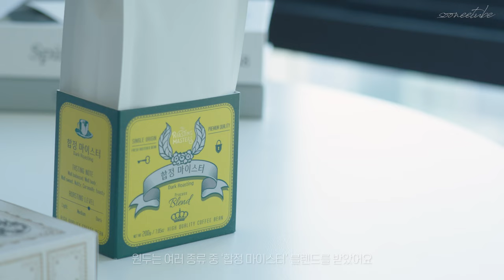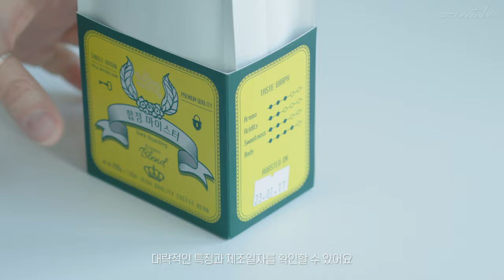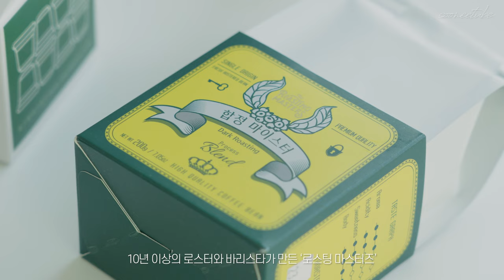홈카페 원두 추천 | 로스팅 마스터즈 | 합정 마이스터 블렌드 | 캡슐 커피 | 커피 협찬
오늘은 '로스팅 마스터즈'에서 보내주신 원두로
4종류의 커피를 만들어봤어요!

핸드드립부터 브레빌 머신,
네스프레소 커피 머신을 이용해서 만들었는데요.

로스팅 마스터즈는 10년 이상 경력의 로스터와 바리스타가
만들었다고 해서, 뭔가 더 믿음직스럽게 먹을 수 있는 커피인 것 같아요!
원두를 기획할 때 한 번 내리면 오래 마실 수 있도록
식어도 맛있는 커피로 제작했다고 해서,
지금과 같은 추운 계절에 정말 손이 많이 갈 것 같습니댜☺️

고소하면서 진한 단맛과 바디감이 특징인
로스팅 마스터즈의 '합정 마이스터'와 캡슐 커피!

오늘 저의 영상으로, 홈카페 원두를 고르실 때
조금이나마 도움이 되셨기를 바라요 ;)